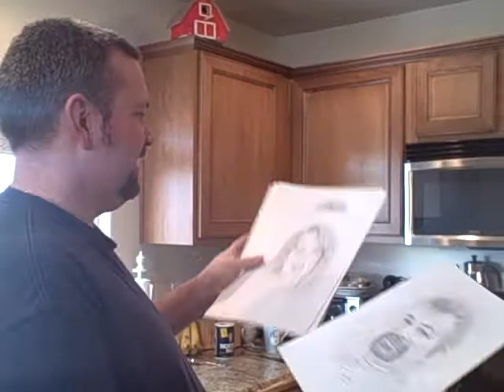Opening gift from Grandma Punchy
Thank you Grandma!